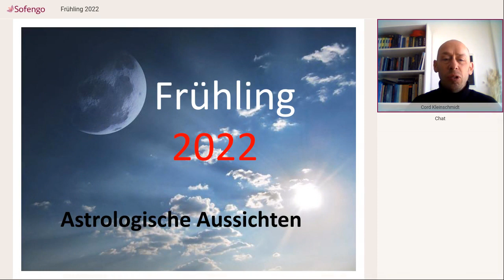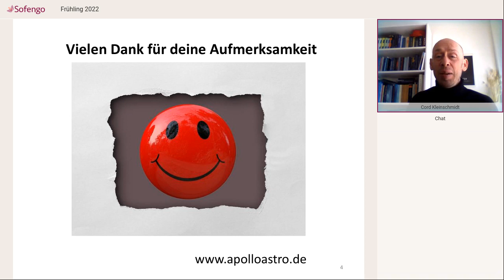Frühling 2022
Astrologische Interpretation der Frühlingsaussichten mit dem Sonneneintritt in den Widder.

Meine Prognose einer möglichen Epedemie im Dez.2019 vor Veröffentlichung der WHO! (Minute 5-7):

Bei Fragen oder Terminwunsch zu einem kostenlosen Vorgespräch über den Ablauf einer Beratung kontaktiere mich gerne